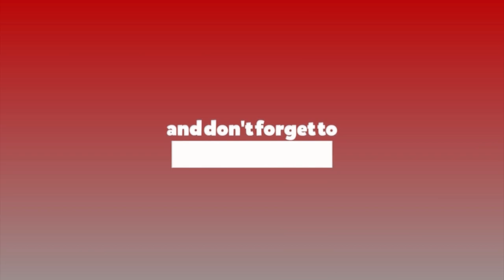पुरुषोत्तममास माहात्म्य : अध्याय २६ कथासार || EP-26 || Kamal Rijal || Ratopati